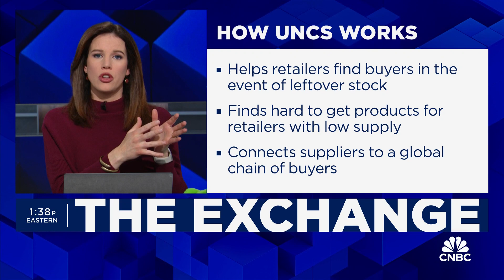This holiday is going to be one of the greatest shopping seasons, says UNCS CEO Brett Rose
Brett Rose, CEO of UNCS, joins 'The Exchange' to discuss the outlook for toy deflation, the state of the consumer, and more.